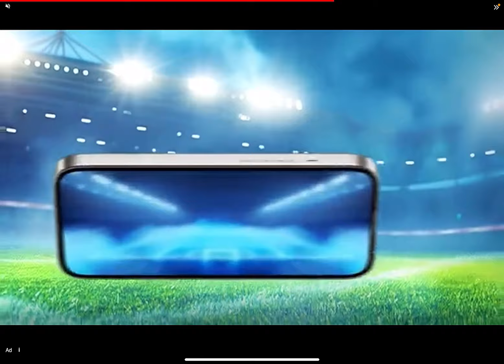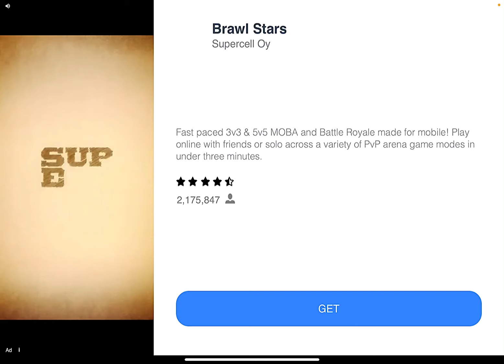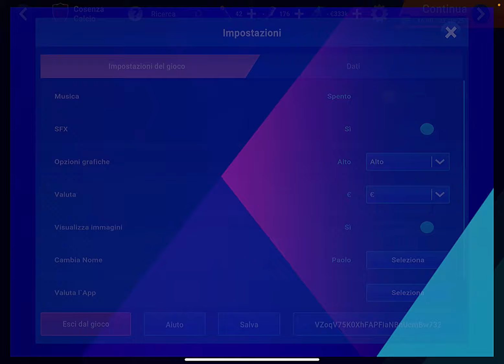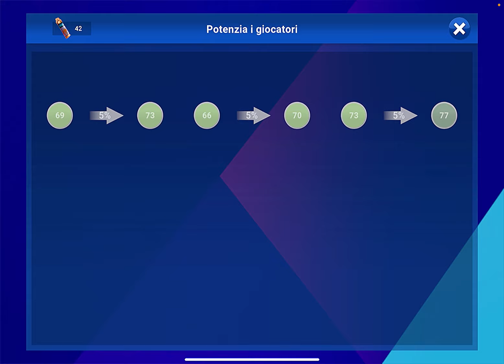SIAMO I MAESTRI DEI CALCI D'ANGOLO!! SI APRE IL MERCATO INVERNALE!! ~ SOCCER MANAGER 2025 #14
In questo video andiamo avanti con la serie su Soccer Manager 2025 andando a giocare diverse partite di campionato